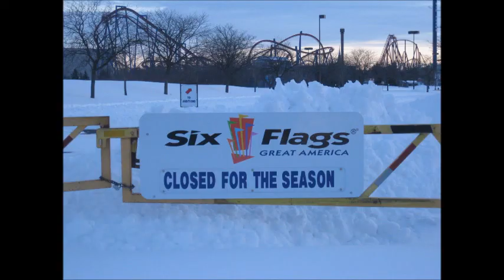February Full Moon Video Log With Actual Full Moon!!!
Full Moon Window actually started today and so I thought I'd catch a great shot of the actual Full Moon for this February Full Moon Video Log!!!